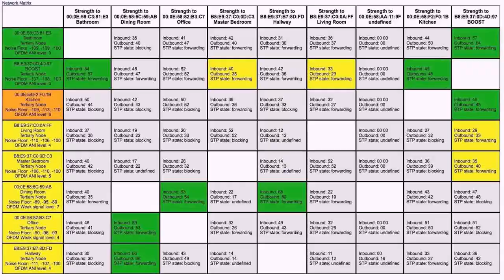One Floor House Plans With Two Master Suites - DaddyGif.com (see description)